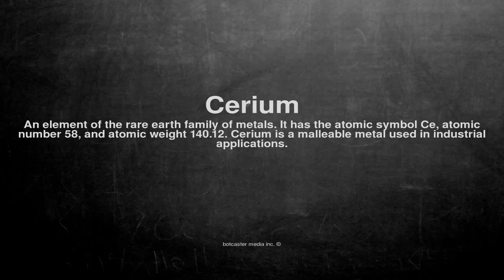Medical vocabulary: What does Cerium mean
What does Cerium mean in English?